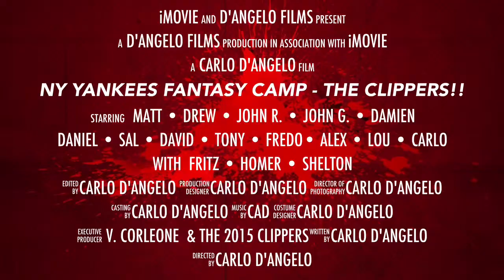NY Yankees Fantasy Camp - The Clippers!!